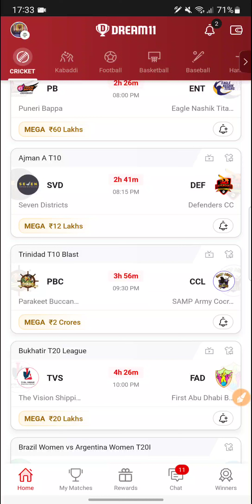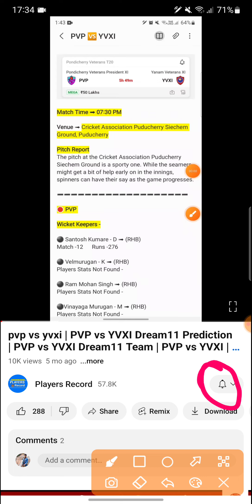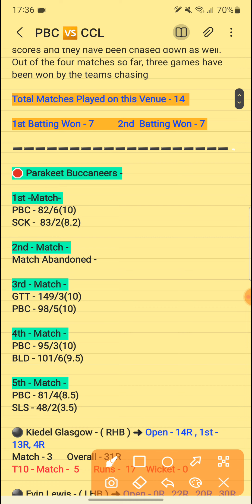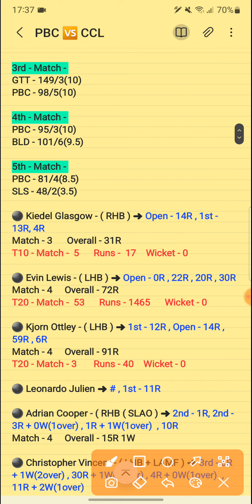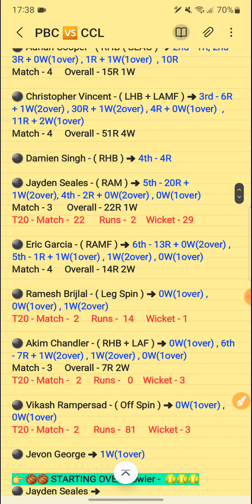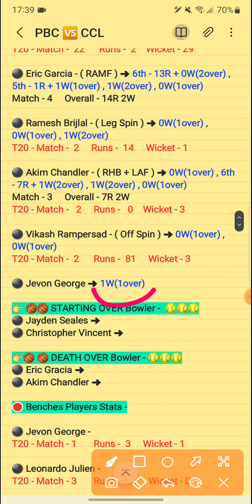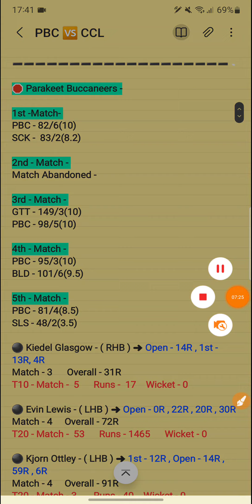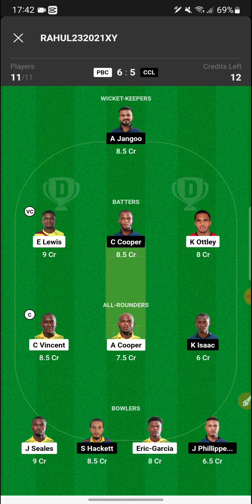pbc vs ccl | PBC vs CCL Dream11 Prediction | PBC vs CCL Dream11 Team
pbc vs ccl | PBC vs CCL Dream11 Prediction | PBC vs CCL Dream11 Team | PBC vs CCL

Parakeet Buccaneers VS Samp Army Cocrico Cavaliers
Parakeet Buccaneers
Samp Army Cocrico Cavaliers
Parakeet Buccaneers vs Samp Army Cocrico Cavaliers T10 Match
Parakeet Buccaneers vs Samp Army Cocrico Cavaliers Dream 11
Parakeet Buccaneers vs Samp Army Cocrico Cavaliers Dream 11 Team
Parakeet Buccaneers vs Samp Army Cocrico Cavaliers Team

1. This Analysis Based On My understanding , Knowledge , And Instinct . While Selecting Your Team , Consider The Point Mentioned And Make Your Own Decision .

3. This games involves an element of financial risk and may be addictive, so please play repbconsibly and at your own risk..

4. Players Record Do Not Promote Any Gambling App And Not Liable For Any Profit Or Loss Which May Arise From Any App